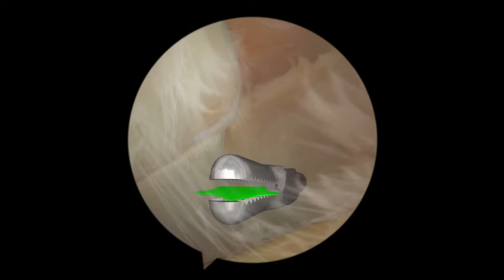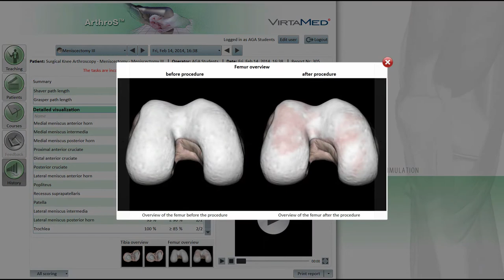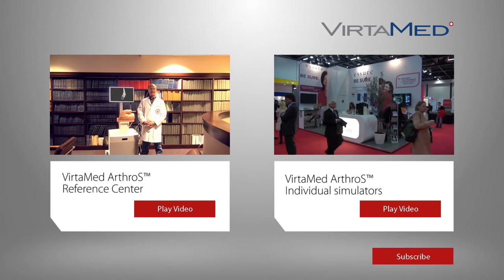VirtaMed ArthroS™ - diagnostic and therapeutic arthroscopy in both the knee and shoulder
Orthopedic surgery requires an intensive didactic progam, especially with regards to the very specific skills needed to master arthroscopic surgery. On VirtaMed ArthroS™, trainees use original medical devices, which facilitates a transfer of skills to the OR. Training cases include diagnostic and therapeutic arthroscopy in both the knee and shoulder.